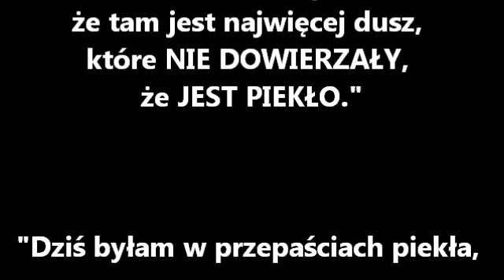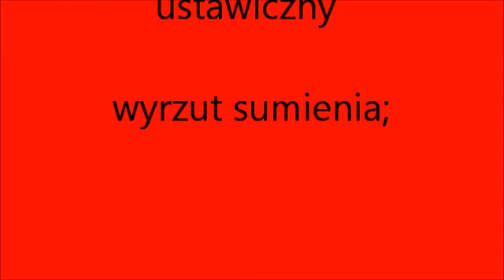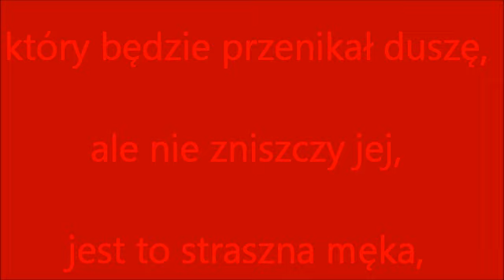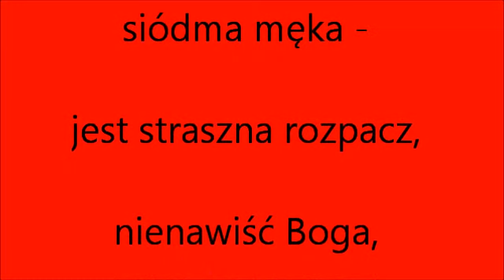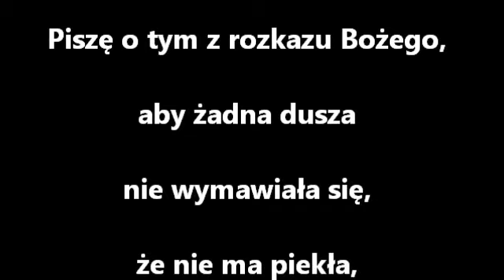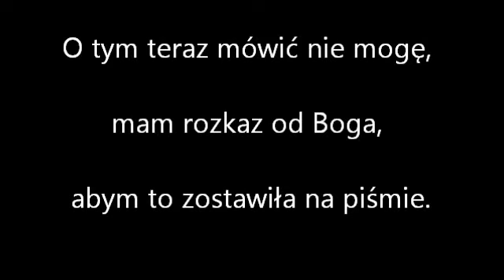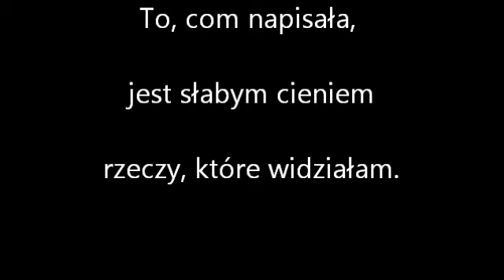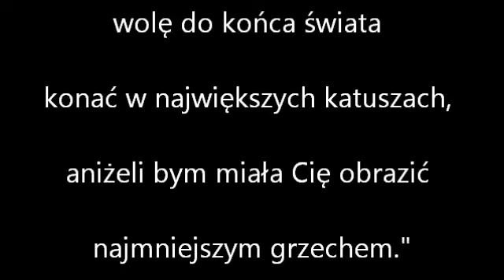JEST PIEKŁO ! "Tam jest najwięcej dusz, które nie dowierzały, że JEST PIEKŁO."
Św. s. Faustyna widziała PIEKŁO.